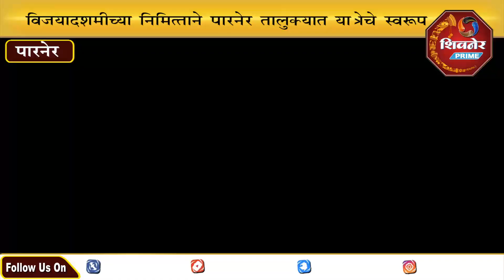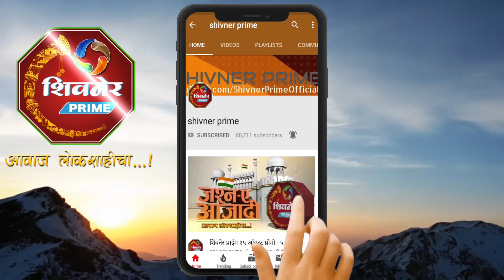विजयदशमीच्या निमित्ताने पारनेर तालुक्यात याञेचे स्वरूप